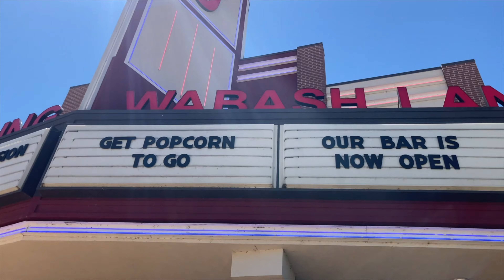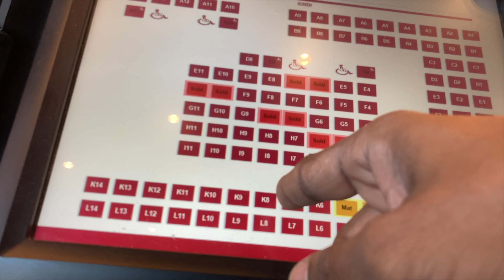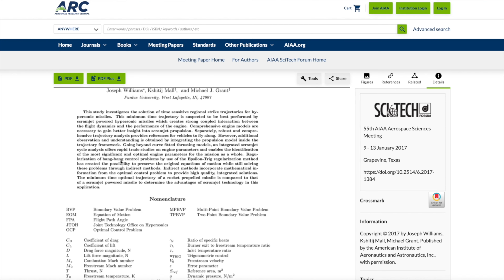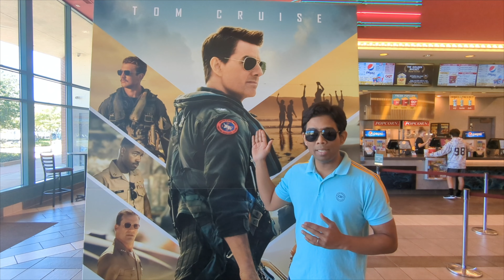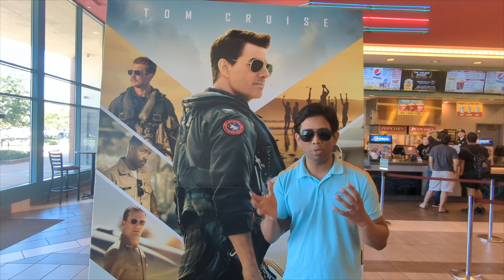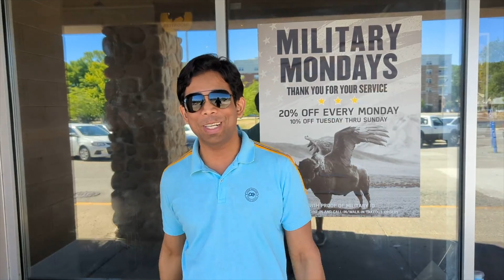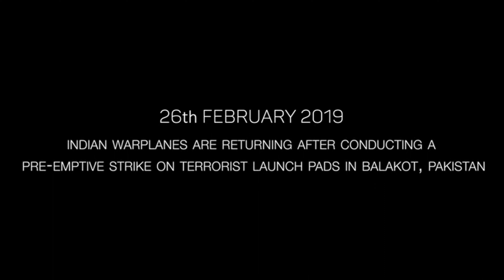TOP GUN Review by Two Rocket Scientists | Theater/Cinema Hall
Jai hind friends, how's the josh? I am a rocket scientist from Purdue University, USA. I have been in the US for around 11 years now and have tasted lot of waters including 2 degrees, 3 on-campus jobs, 3 international research exchange trips and 2 full-time jobs.

This video shows one of the best pass times (time pass) for graduate students and full time workers at Purdue University. Goodrich Quality Theaters at Wabash Landing 9 offers unique facilities for watching movies on big screen while pursuing higher education or working at Purdue. My rocket scientist friend, Vinay Kenny from Karnataka is giving me company and is also the videographer for many sections of this video. Some perspectives are shown based on my pilot experience and my hypersonics based education in the US.